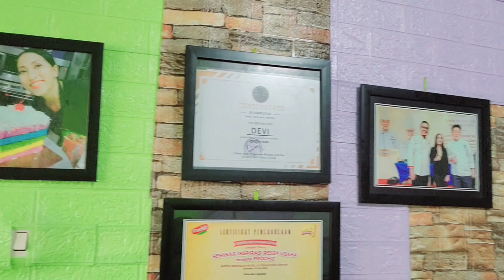Devita siap siap b8kin pastel dan risol 🙏🤗👌